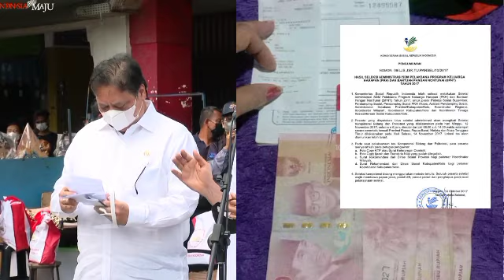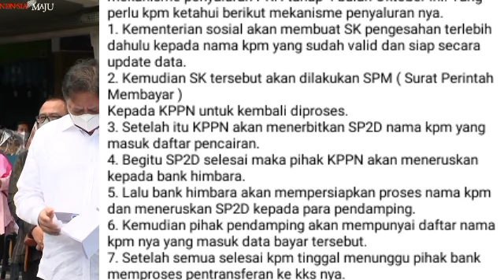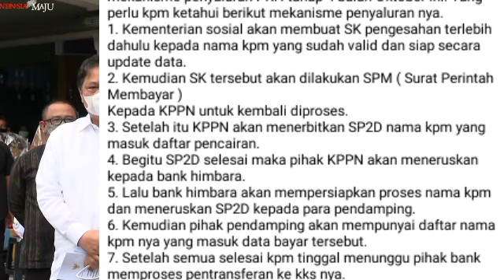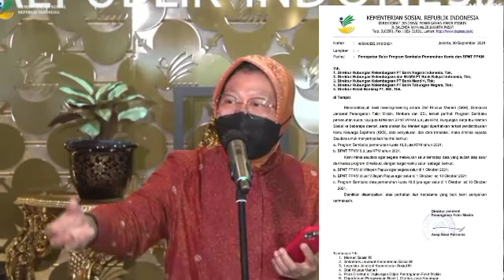Info penting hari ini pencairan pkh tahap 4 termin 1 bpnt dan kip wajib tau semua kpm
info rejeki tambahan 600rb untuk para penonton setia ranno entertainmen, untuk 5 orang penonton mendapatkan total 600rb dan 10 orang penonton mendapatkan pulsa total 100rb

cara tau hari dan jam berapa pkh cair